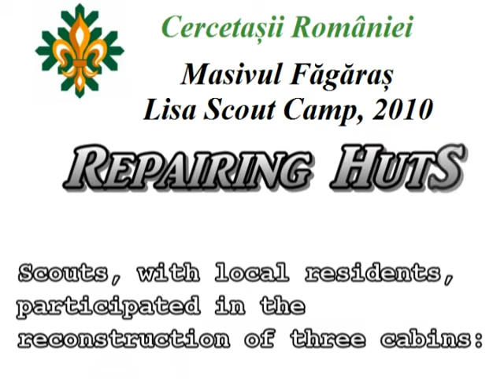Cercetașii României - Romanian Scouts (Lisa Camp, Munții Făgăraș, România)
In perioada 1-15 august 2010 Cercetasii Romaniei au finalizat un program cu durata de 5 ani dedicat dezvoltarii sustenabile a zonei Tara Fagarasului sub numele "Masivul Fagaras - mai curat, mai accesibil turistilor" . Campul a fost organizat la poalele nordice ale Muntilor Fagaras, in zona satului Lisa (judetul Brasov), de catre filiala "Orion", din Miercurea Ciuc. Alaturi de ei au participat alti peste 60 de cecetasi din Targu Mures, Giurgiu, Bucuresti si Brasov.
Principalele activitati intreprinse de Cercetasii Romaniei organizati in campul Lisa au fost:
- Au marcat si au refacut trasee montane, unind Masivul Piatra Craiului de creasta Muntilor Fagaras
- Sprijiniti de localnici, cercetasii au participat la reconditionarea a 3 cabane de vanatoare: Coliba Hasilor din Valea Pojortei, coliba Remus Sofonea din Muchia Dragusului si Craiasa Muntilor din Vacarea Mica. Cabanele au fost renovate in memoria partizanilor din Tara Fagarasului. Actiunea a avut ca scop introducerea in circuitul turistic a temei miscarii de rezistenta anticomunista, miscare foarte puternica in Tara Fagarasului in perioada anilor 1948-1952.
- Impreuna cu peste 100 de copii din localitatile din zona, cercetasii au desfasurat in zona montana o actiune de ecologizare, fiind adunati peste 500 de saci (fiecare cu capacitatea de 160 l) de gunoaie.
- Cu ocazia traditionalului pelerinaj la Manastirea Brancoveanu care se desfasoara anual la mijlocul lunii august, cercetasii au distribuit pelerinilor pliante de informare ecologica, precum si 5.000 saci menajeri.
- Cercetasii Romaniei au desfasurat si alte activitati, actiuni si jocuri cu specific cercetasesc.